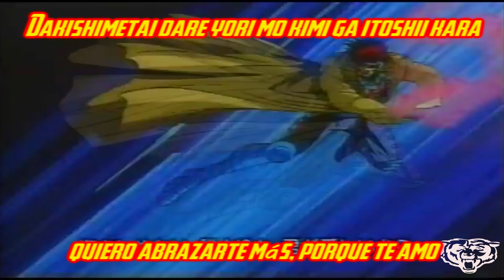X-Men - Dakishimetai dare yori mo (OP 2) Sub Español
Traducción/Adaptación al castellano del tema Dakishimetai dare yori mo del grupo Ambience, tema que se usó para el 2º opening de la serie X-men de los 90 en Japón

No poseo ningún derecho sobre el vídeo o la música, por favor apoyad el contenido original!

DISCLAMER! THIS IS JUST FOR SUPPORT OF THE ARTIST, THE ANIME, AND THE RESPECTIVE COMPANY OF JAPAN.

Lyrics credits: User lunar0123

Dakishimetai dare yori mo!

Taiyou no you ni kimi wo yasashiku
Itsumo mawari tsutsunde itai

Yozora ni ukabu tsuki no you ni
Kimi o terashi tsuzukete itai

Hitomi kagayaku, sono hohoemi wo
Kesshite kizutsuke sasewa shinai

Dakishimetai dare yori mo kimi ga itoshii kara
Sasagetai kono yume wo subete
Dare yori mo nani yori mo kimi wo motomete iru
Ima omoi ga kaze ni natte kotoba koete!

Nagareboshi yori setsunai namida
Itsumo ai de sasaetai kara

Nani wo shita nara
Ah Ah kimi wa boku ni
Tobira hiraite kureru no darou

Itsu no hi mo itsumademo zuutto